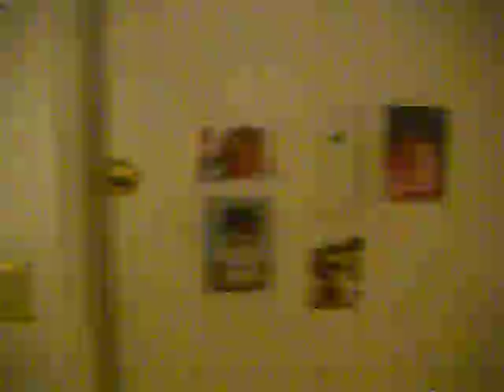12-25-09 christmas day with the baby